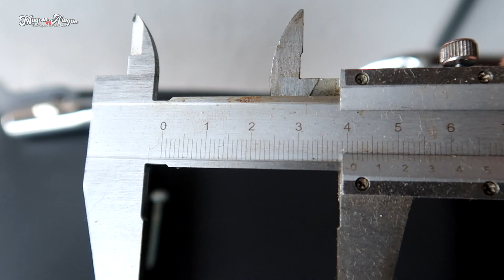ESSE ACESSÓRIO VOCÊ TEM QUE TER NA SUA START ‹‹ Maycon Aragão ››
_____SALVE GALERA_____
COMEÇANDO MAIS UM VÍDEO NO CANAL E HOJE TRAGO PRA VOCES A MONTAGEM DO NOVO ACESSÓRIO DA START A FAMOSA BARRA ESTABILIZADORA QUE ALÉM DE ACESSÓRIO TBM É UMA PEÇA PARA SUA SEGURANÇA VEJA O VÍDEO E ENTENDA OQUE ACONTECEU COMIGO E PORQUE EU INSTALEI ESSA PEÇA NA START 160 2022 LEMBRANDO QUE ESSA PEÇA É MUITO BOM SER USADA EM TODA A LINHA 160 START FAN E TITAN , SE GOSTAR DO VÍDEO PEÇO QUE DEIXE SEU LIKE PRA FORTALECER E SE INSCREVA NO CANAL PARA NÃO PERDER OS PRÓXIMOS CONTEÚDOS TMJ DEUS ABENÇÕE !!!

_____MUSICAS DO VIDEO SEM DIREITOS AUTORAIS_____
Beauz & Momo Won't Look Back
Freestyle Rap Beat Hard Boom

_____MINHAS MOTOS_____
HONDA START 160 2022
PASSANDO POR MODIFICAÇÕES KKK

KIT 3MM ALTO GIRO
COMANDO MJ PREPARAÇÕES
CABEÇOTE MJ PREPARAÇÕES
EMBREAGEM PREPARADA ALTO GIRO
PREPARAÇÃO FEITA PELA @MJMotosPreparacoes

_____MEU CARRO_____
GOL GII 99 1.6 MI
RODAS 17 BRW 1370 PNEUS 185/35 NANKANG
SUSPENSÃO ROSCA SLIM TOP RODAS SUSPENSOES ESPECIAIS